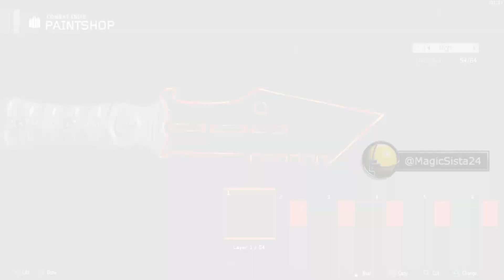COMING SOON - Black Ops 3 - Epic Camos / Paintjobs